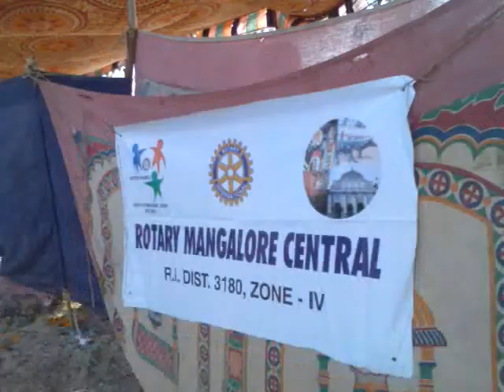Mukka house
We checked out this small  house opposite  our picnic site.